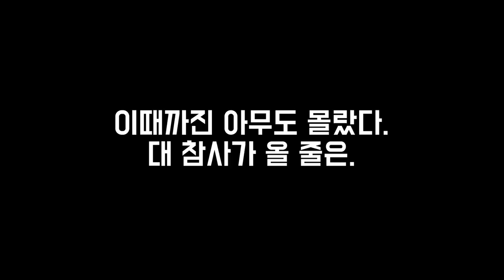[VLOG] 미친듯이 웃고싶은사람 클릭 feat.망고를 칼없이 먹을수 있는 방법??? | HEROCKETDAN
급 영상을 찍게 되었는데요
보라카이를 다녀온 제제가 망고맛에 푹 빠져버렸답니다
근데! 영상을 찍다보니 이렇게 길게 찍혔을줄이야. ㄷ ㄷ ㄷ ㄷ
우여곡절끝에 찍은 이 영상
보고 재밌게 웃으시라고 남겨봤습니다!

감사합니다.